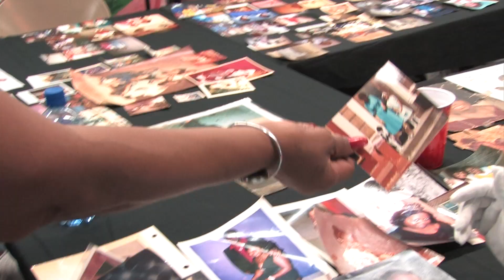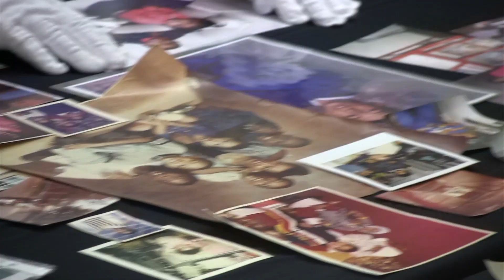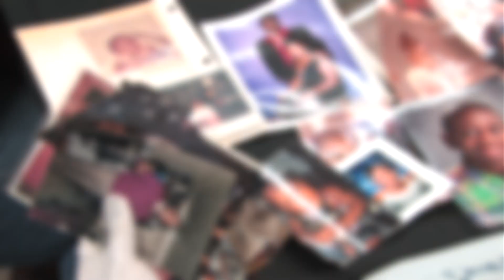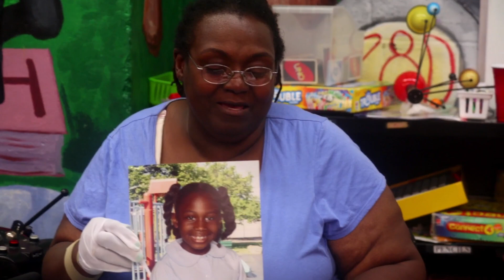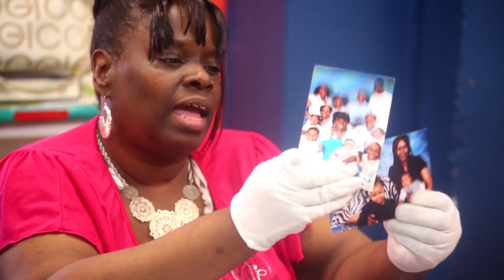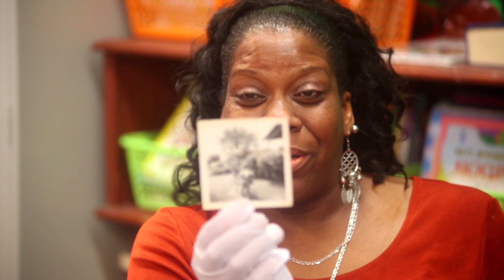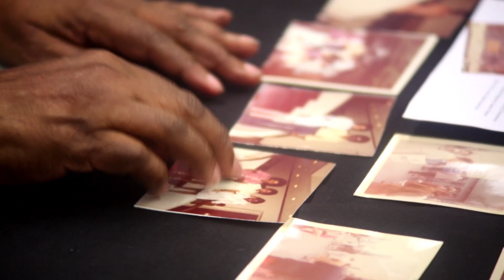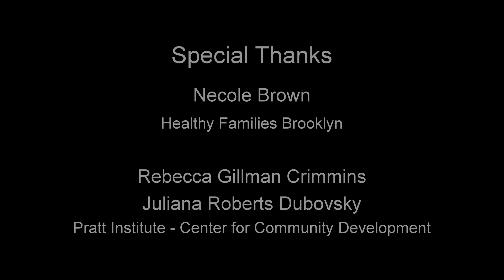Healthy Families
"Healthy Families share family photographs"
They brought their family photos and shared good memories with us.

To learn more about African American History and Photography please visit "Through A Lens Darkly" TALD documentary and multimedia project & Digital Diaspora Family Reunion DDFR @ Chimpanzee Productions, Inc.